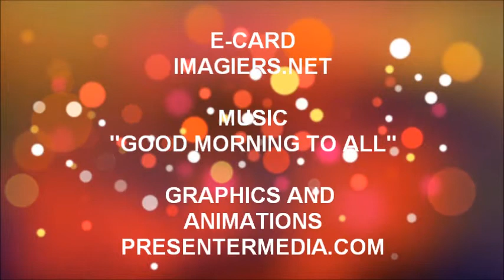ALLES GUTE ZUM GEBURTSTAG GWENDAL